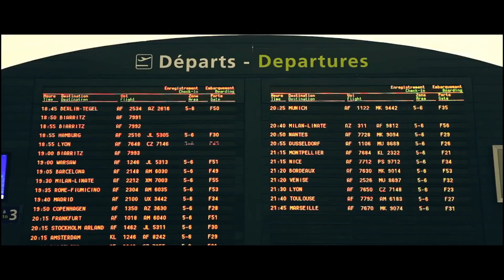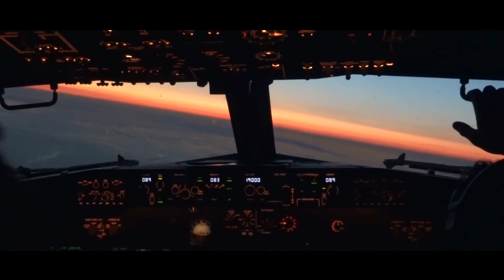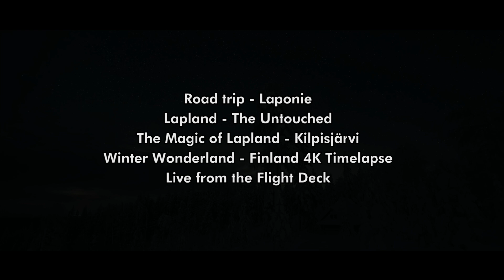Zaz - Laponie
Effet miroir
Warner Music France